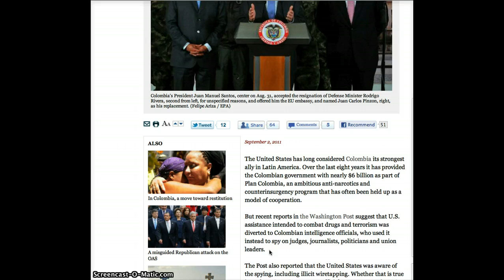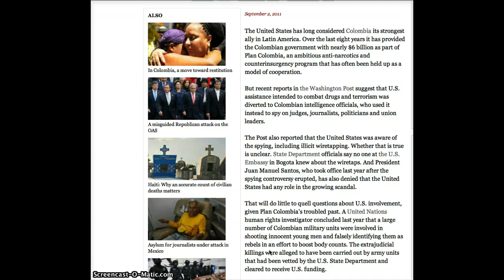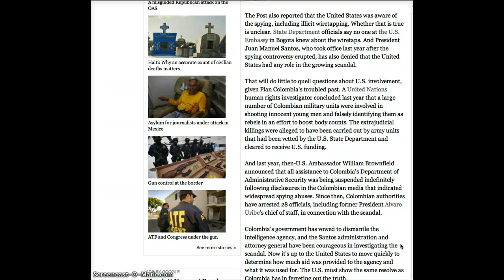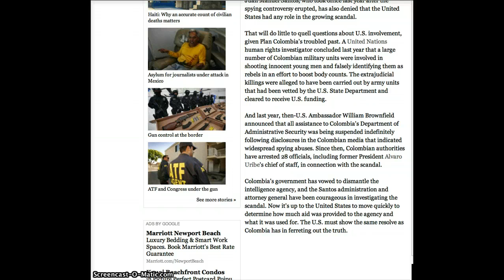US gives Columbian Intel $6 billion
The United States has long considered Colombia its strongest ally in Latin America. Over the last eight years it has provided the Colombian government with nearly $6 billion as part of Plan Colombia, an ambitious anti-narcotics and counterinsurgency program that has often been held up as a model of cooperation.
But recent reports in the Washington Post suggest that U.S. assistance intended to combat drugs and terrorism was diverted to Colombian intelligence officials, who used it instead to spy on judges, journalists, politicians and union leaders.
The Post also reported that the United States was aware of the spying, including illicit wiretapping. Whether that is true is unclear. State Department officials say no one at the U.S. Embassy in Bogota knew about the wiretaps. And President Juan Manuel Santos, who took office last year after the spying controversy erupted, has also denied that the United States had any role in the growing scandal.
That will do little to quell questions about U.S. involvement, given Plan Colombia's troubled past. A United Nations human rights investigator concluded last year that a large number of Colombian military units were involved in shooting innocent young men and falsely identifying them as rebels in an effort to boost body counts. The extrajudicial killings were alleged to have been carried out by army units that had been vetted by the U.S. State Department and cleared to receive U.S. funding.